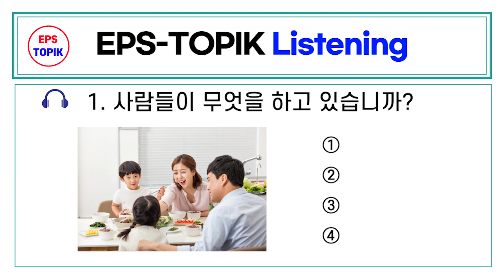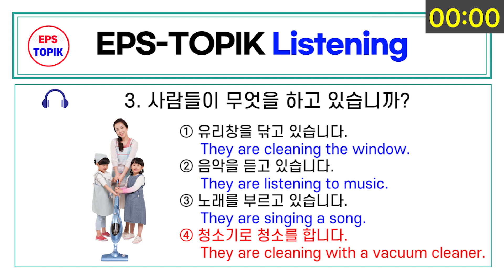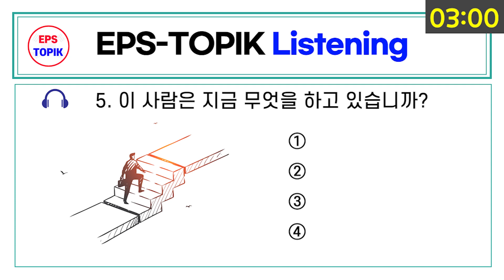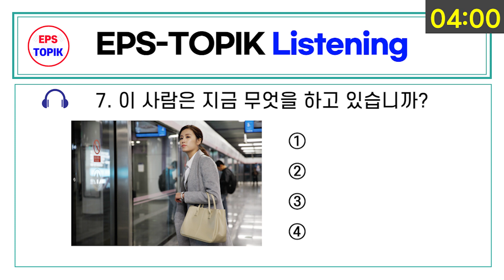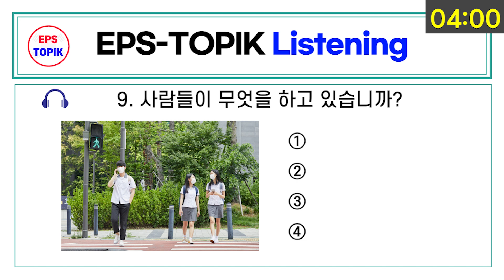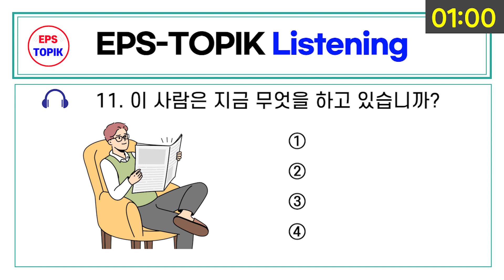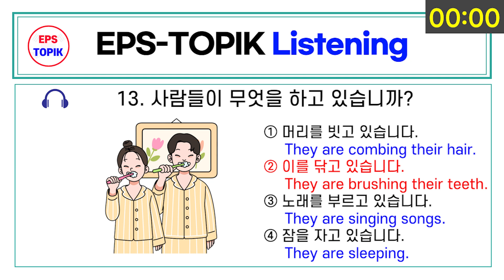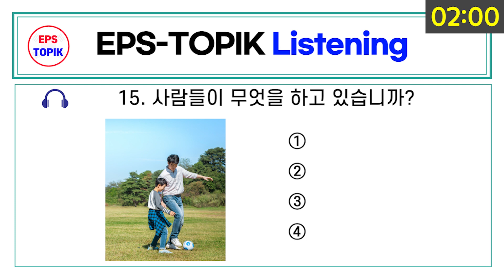EPS TOPIK TEST KOREA | Listening Test. 6 | 15 Questions Auto Fill Answer - EPS Exam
고용허가제 한국어 능력시험 - EPS-TOPIK: Evaluate foreign job seekers' Korean proficiency and understanding of Korean society, and use them as objective selection criteria when creating a list of foreign job seekers.

You will definitely pass the test!